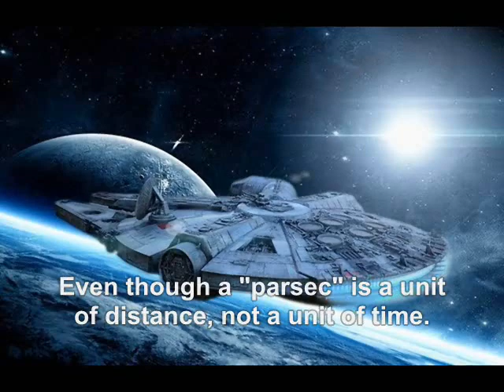Grudge Match Unlimited 28: Han Solo vs Mal Reynolds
Smugglers, thieves, ne'er-do-wells, rapscallions, and nogoodniks. And also the coolest badasses in the 'verse. Han Solo and Mal Reynolds cross paths and it's gonna be awesome.